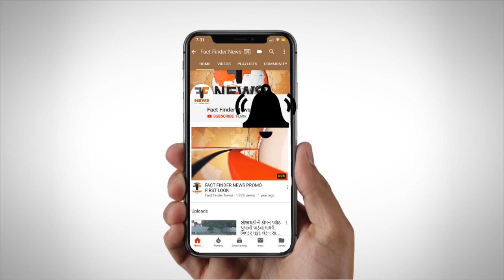વિધી કરવા માટે કોબ્રા સાપનો સોદો કરનાર બે વ્યક્તિની ધરપકડ કરાઈ